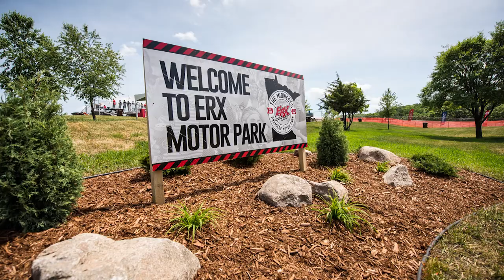BBXC Fall Rut 2018 Preview